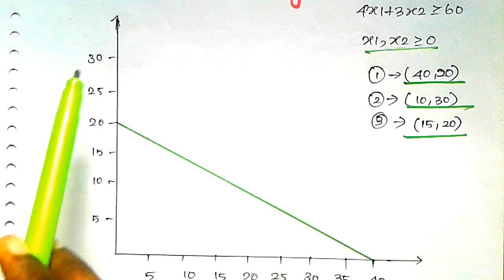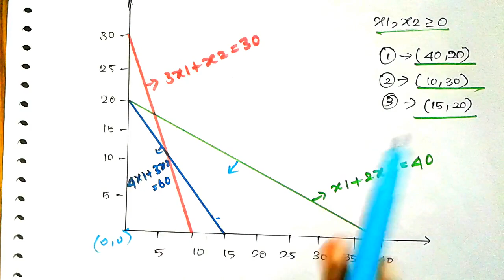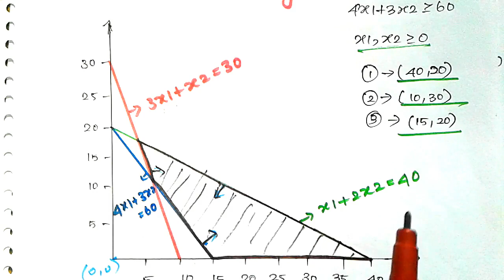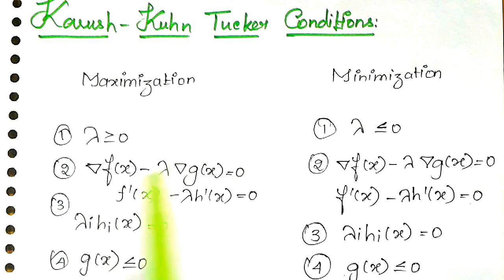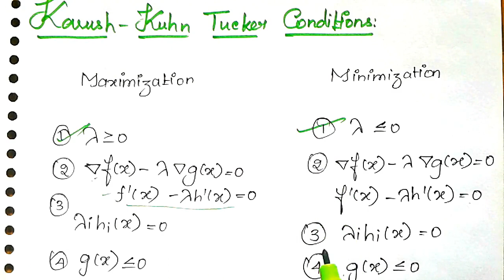Important Tips for RMT /Operations Research with problems [WELCOME ENGINEERS]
This video is about Important Tips for RMT /Operations Research with problems [WELCOME ENGINEERS] in Tamil

Lagrangean Method Optimize Type Problem[Part-2] in Tamil

Lagrangean Method Optimize Type Problem[PART-1] in Tamil

KKT Method-Karush Kuhn Tucker(KKT) conditions With two inequality Constraints in Tamil[PART-1]

KKT Method-Karush Kuhn Tucker(KKT) conditions With two inequality Constraints in Tamil[PART-2]

Gomory's Cutting Plane Method in Tamil[PART-1]

Gomory's Cutting Plane Method in Tamil[PART-2]

Gomory's Cutting Plane Method in Tamil[PART-3]

Gomory's Cutting Plane Method in Tamil[PART-4]

Newton Raphson Method Using Calculator fx-82MS in Tamil

Newton Raphson Method in Tamil

Lagrangean Method in Tamil

Transportation Problem Using UV or Modi Method[Part-1] in Tamil

Transportation Problem Using UV or MODI Method[Part-2] in Tamil

Transportation Problem Using UV or MODI Method[Part-3] in Tamil